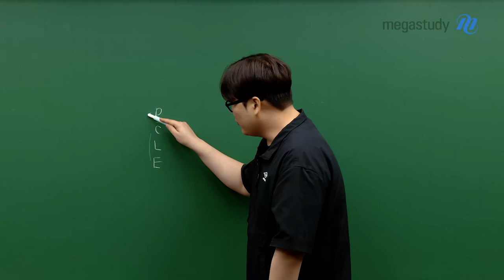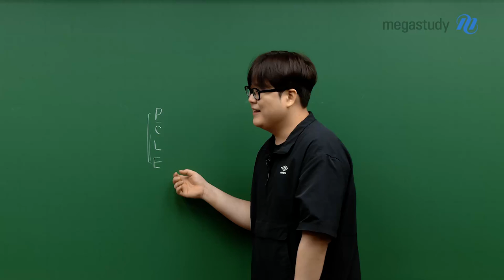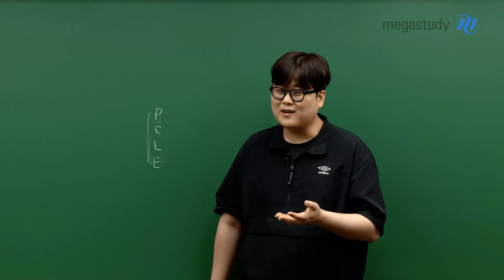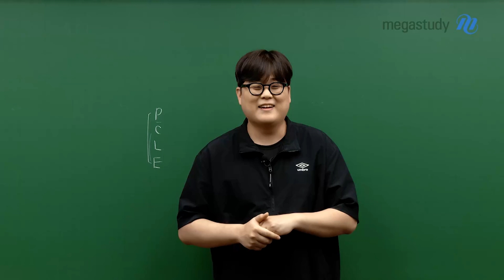[메가스터디] 통합과학 신승환쌤 - [월간 신승환] 9월 돌아보기 (feat. 창작의 고통)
[월간 신승환] 9월 돌아보기 (feat. 창작의 고통)

여러분, 안녕하세요~ 월간 신승환 9월 편입니다.

승환쌤의 '통합과학이닭' 교재명은 어떻게 지어졌을까요?
통합과학이닭 비하인드 스토리가 궁금하다면, 지금 바로  영상을 확인해 보세요!

 ! 잠깐 주목 !
내년 혹은 내후년에 출시 예정인 승환쌤의 개정 수능 통합과학 교재명을 함께 고민해 주세요!

★교재 네이밍 이벤트★ (9/12~10/3)
- 이벤트 대상: 톡톡 튀는 아이디어를 가진 누구나
- 이벤트 혜택: AirPods Pro 2 (1명)
- 당첨자 발표: 10/24(목)

여러분의 센스 있는 아이디어를 맘껏 뽐내주세요!